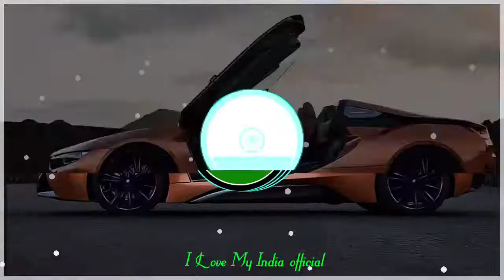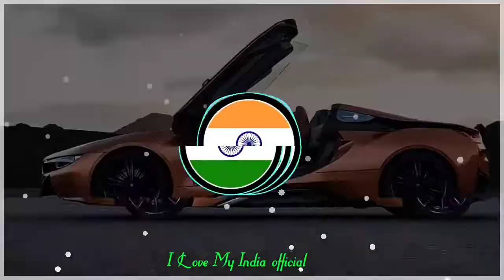cvrtoon - izmir marşı (trap remix)//No Copyright Hindi Song//NCS Hindi Song//cvrtoon - izmir marşı//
❖Link ~

Ⓘ I Love My India official

✯ Video Ending;;I Love My India official
✯ Song Ending::I Love My India official
✯ Photo Ending::I Love My India official